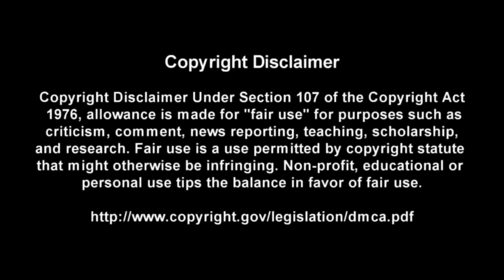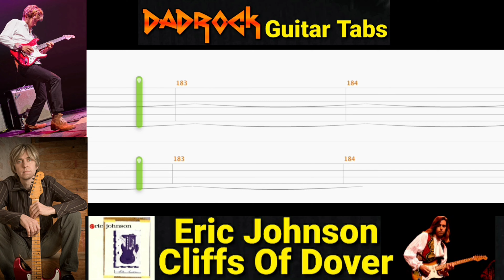Cliffs Of Dover - Eric Johnson - Guitar + Bass TABS Lesson (Rewind)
This is a practice tool I put together With the help of Songsterr to help My fellow DadRockers  learn the main guitar parts for Cliffs Of Dover by Eric Johnson

Intro: (0:00)
Video: (0:37)